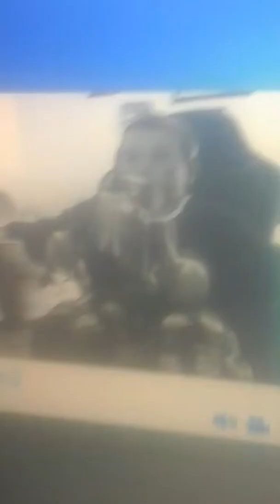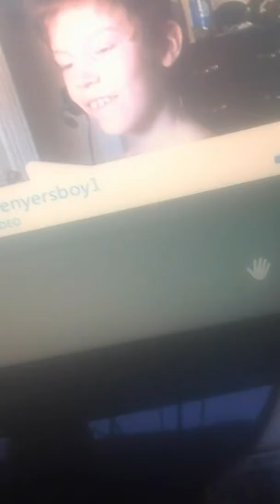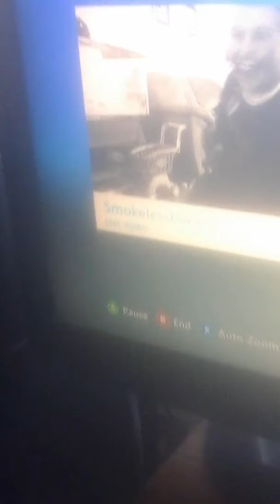Video kinect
Hdhj